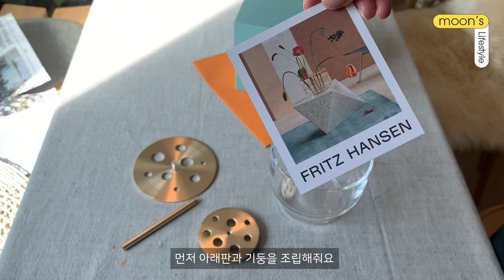(moon’s) 이케바나 화병💜프리츠한센, 노르딕네스트 언박싱, 꽃힐링💜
14번째 영상. 이케바나화병💜프리츠한센
늘 위시리스트였던 이케바나 화병을 구입하고, 도착 기념으로 꽃시장 다녀왔어요. 이케바나에 어울리는 여리여리 하늘하늘 한 꽃들로 데리고왔지요. 오랜만에 꽃꽂이하는 기분 제대로 느꼈어요~
꽃으로 시작해서 꽃으로 마무리하는 하루, 꽃힐링 하고 가세요🥰

• IKEBANA VASE small
• 스카비오사 5천원
• 니겔라 6천원